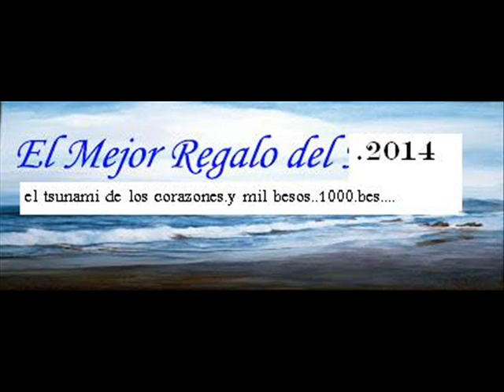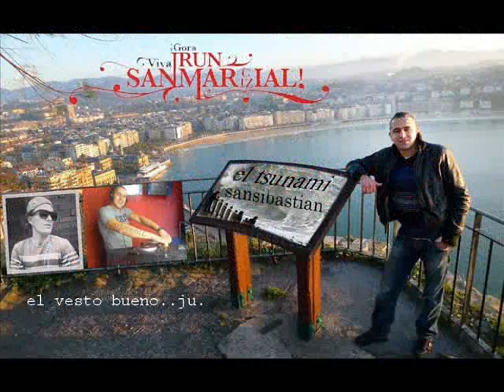San Marcial de Irun (Dj Abdo House Edition)